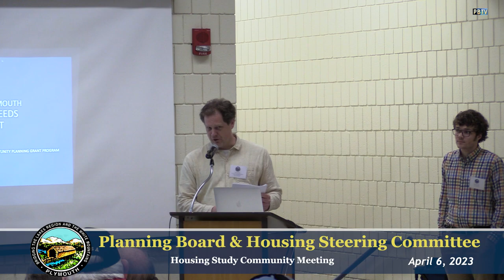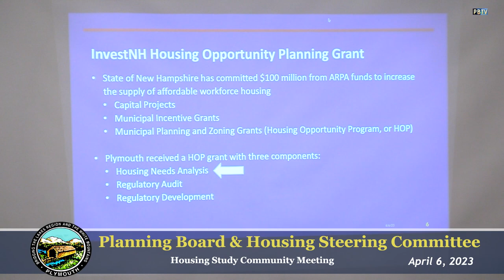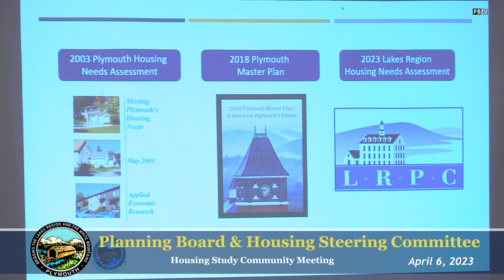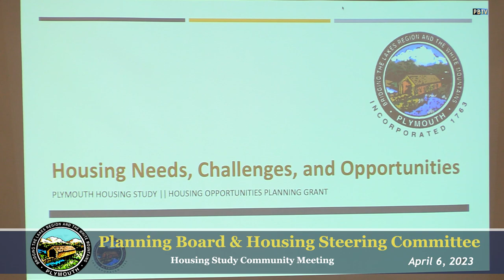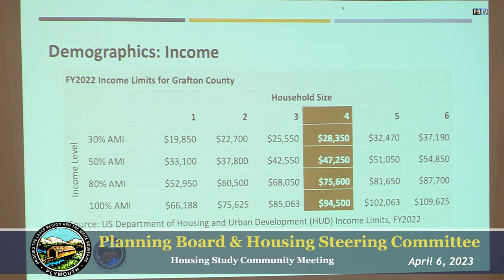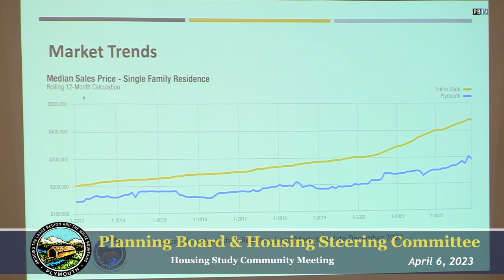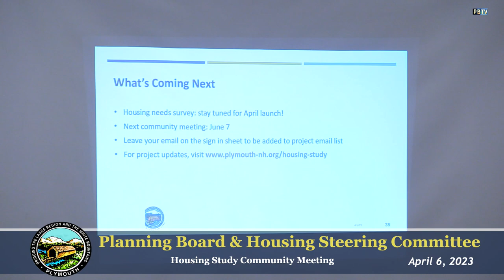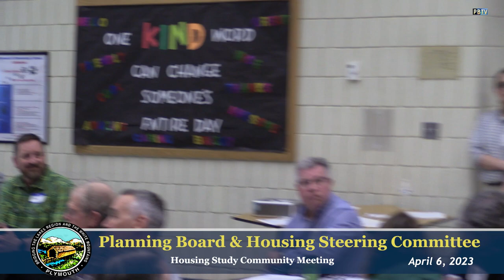Plymouth Planning Board - 4/6/23